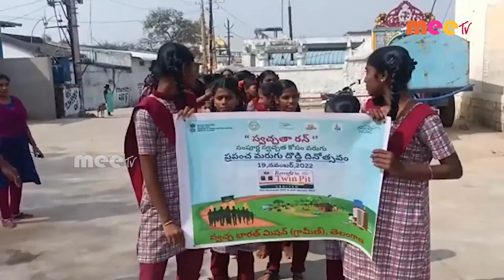// 19-11-2022 // MEETV NEWS //